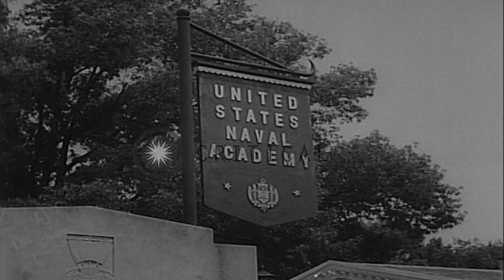President Kennedy awards graduation certificates to graduates at the US Air Force...HD Stock Footage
President Kennedy awards graduation certificates to graduates at the US Air Force Academy in Colorado Springs, US.

Graduation ceremony for Air Force and Naval graduates in the United States. Spectators look as cadets are graduated at the United States Air Force Academy in Colorado Springs. Colorado. US President John F. Kennedy addresses the graduates and the spectators from a dais. 493 cadets graduate. The graduates come up on the dais and shake hands with the President. The cadets fly their hats in the air. A board in Annapolis reads 'United States Naval Academy'. 871 graduates are seated during the graduation ceremony. They walk up on a stage and are presented graduation certificates by US Vice President Lyndon B. Johnson. The anchorman, who is the last one to get the certificate, is cheered by his fellows. Location: United States. Date: June 6, 1963.

57,000+ broadcast-quality historic clips for immediate download.